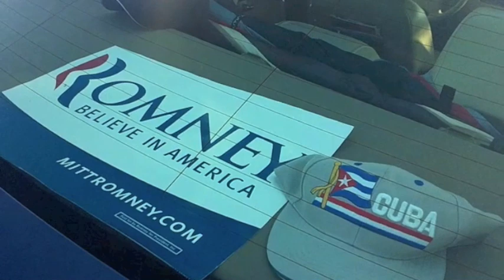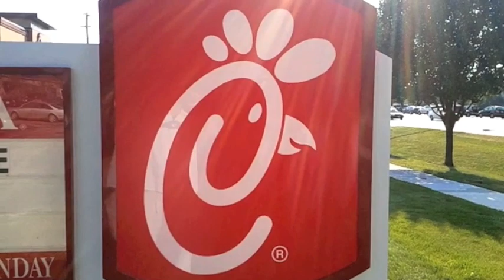CHICK-FIL-A *NOT* GAY IN CHICAGO!!!!!!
CHICK FIL A APPRECIATION DAY WAS PUT TOGETHER ON FACEBOOK BY MIKE HUCKABEE AND THE RESTAURANT WAS MOBBED IN CHICAGO WITH SUPPORTERS OF C.E.O DAN CATHY. MR. CATHY DOES NOT BELIEVE IN GAY MARRIAGE AND SUPPORTS TRADITIONAL MARRIAGE. I VISITED THE CHICK FIL A IN LOMBARD, ILLINOIS AND ASKED PEOPLE ABOUT RAHM EMANUELS COMMENTS ABOUT CHICAGO'S "VALUES" AND MORE!